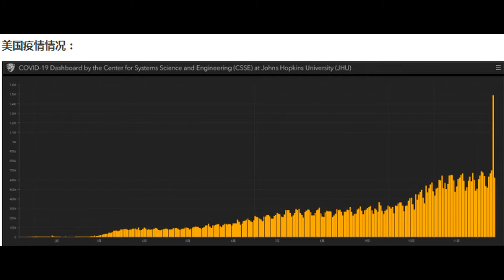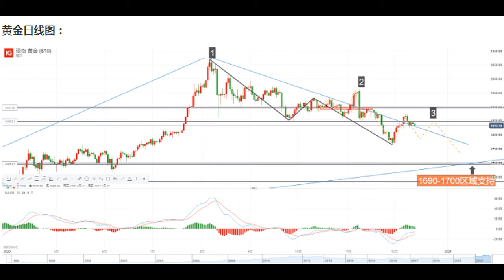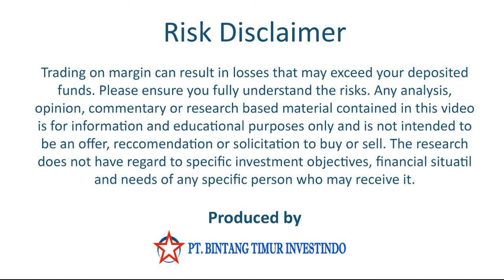zerlina 华语财经新闻 12 14